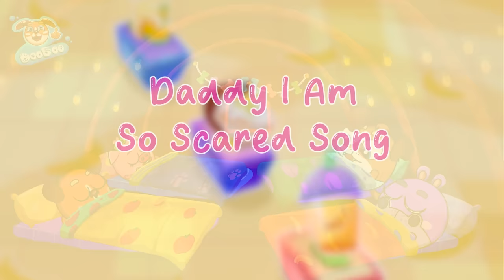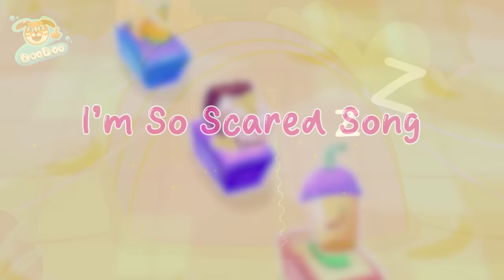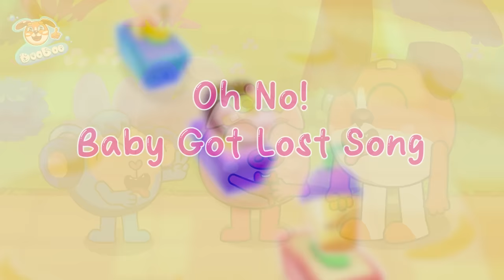The Ghost out of Window Song + More Best Kids Songs by DooDoo & Friends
Hi Kids!😊
Dance and sing along with DooDoo & Friends.
You will learn healthy habits for kids and listen to our funny songs. 💖
00:00 The Ghost Out Of Window
02:18 What Is In The Dark Song
04:51 Scary Shadows Song
07:08 Daddy I Am So Scared Song
09:29 My Dad Is A Superhero Song
11:44 Camping Song
13:47 I’m So Scared Song
16:12 When Dad’s Away Song
18:17 Goosebump Song
20:27 Baby Take The Escalator Song
23:01 Why Do We Have Scabs Song
25:17 Oh No! Baby Got Lost Song
27:18 This Is The Way
29:51 Miss Polly Had A Dolly

About DooDoo & Friends:
In the DooDoo's world, DooDoo and his friends inspire kids to experience true friendship, care, creativity, and imagination in smart and a fun way. Through our videos, kids around the world can learn about colors, letters, life skills, good habits, safety tips, and more in educational way and a fun.
Let's play, learn and sing with DooDoo and his friends.